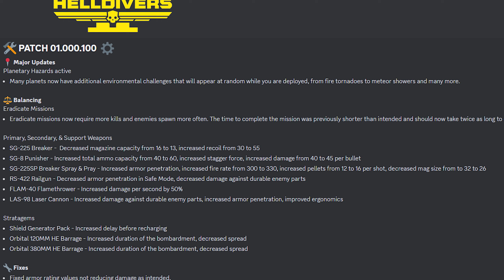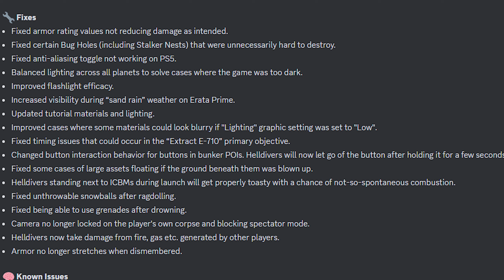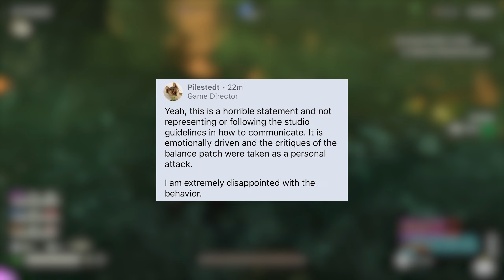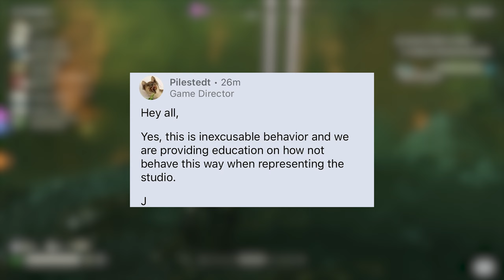Tien Kwan Liberated, Community Drama and New Warbond Teaser | Weekly Helldivers Dispatch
Welcome back, Helldivers! In this pulse-pounding episode of Weekly Helldivers Dispatch, we bring you the latest updates from the frontlines of our relentless battle against the alien menace. Witness the triumphant liberation of Tien Kwan as Helldivers reclaim control, securing vital resources for Super Earth's cause. But the drama doesn't end there - delve into the community's reaction to recent government directives and join the conversation. Plus, get an exclusive sneak peek at the upcoming Warbond update, promising thrilling new additions to our arsenal.

00:00 Introduction
00:41 Mission Highlights
01:57 Enemy Threat Analysis
03:34 Maintenance Orders
05:30 Government Directives
07:51 Community Highlights
08:58 Future Teasers